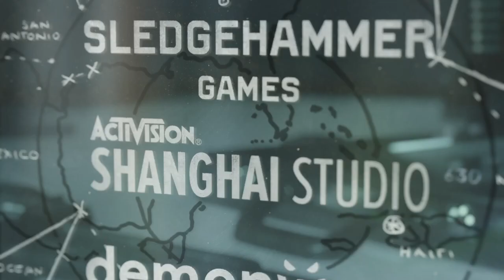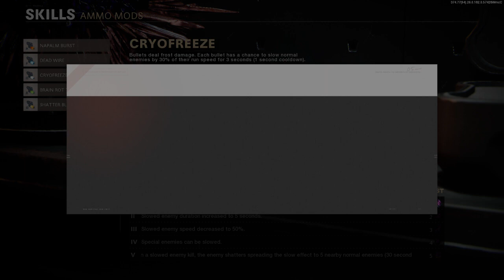Call of Duty: Cold War Season#4 (Zombies & Multiplayer) - Hope you enjoy! #45